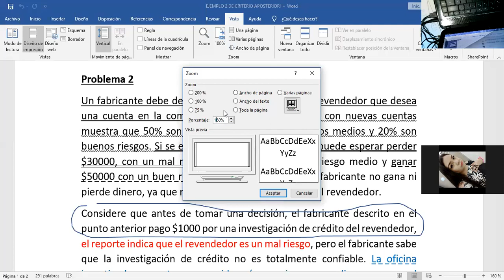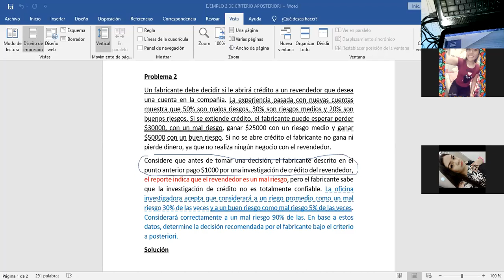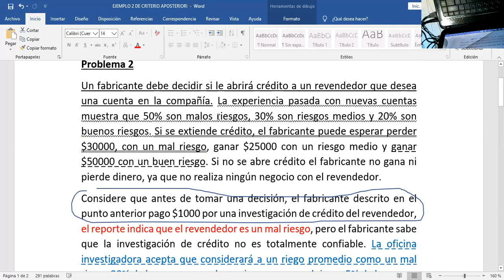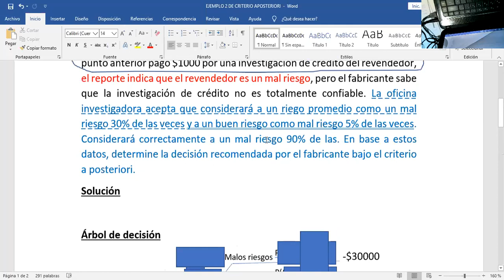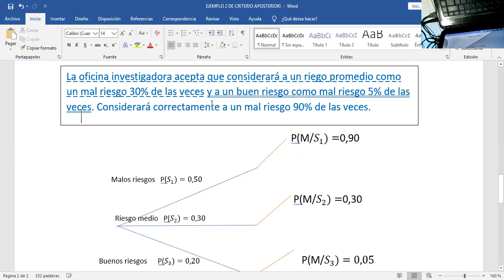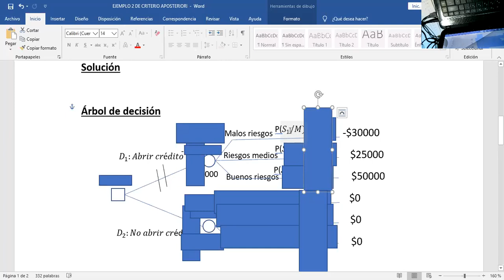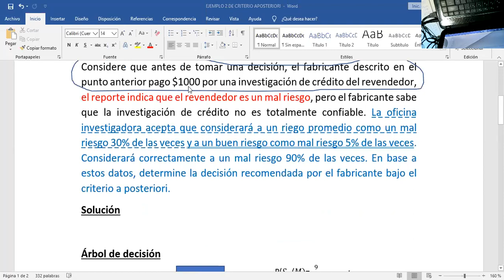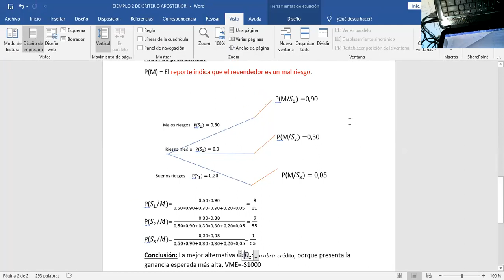problema 2 de Criterio aposteriori